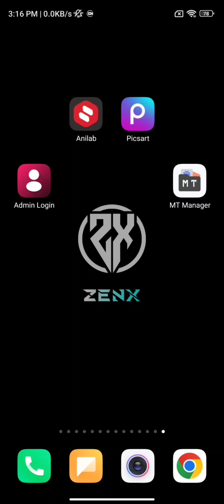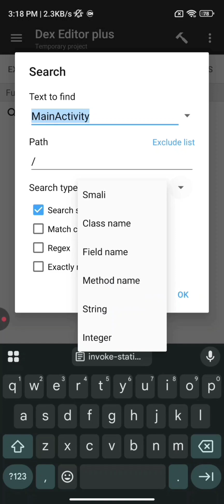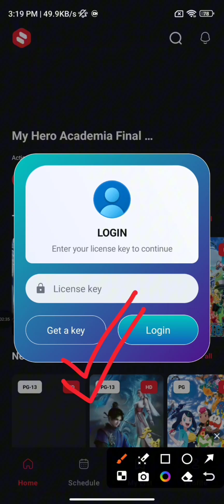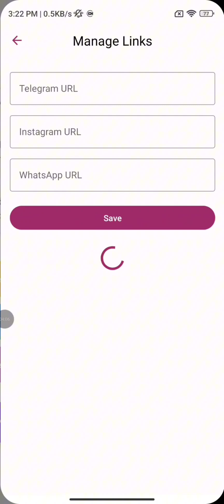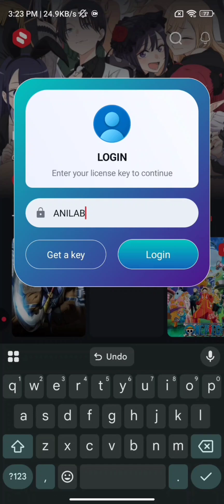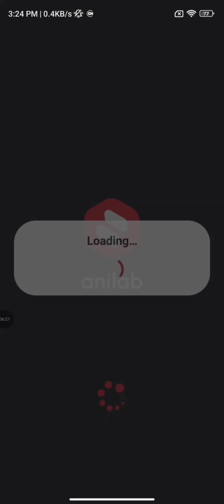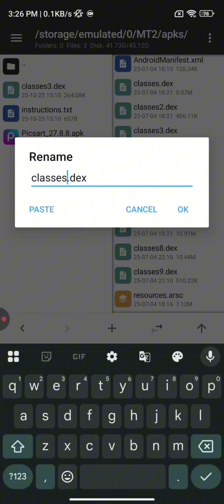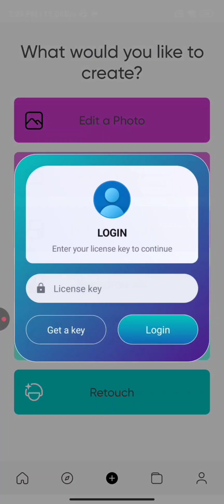🔐 Admin Login APK + Dialog Control | Create & Manage Device ID Logins with Expiry | Zenx Modz 🚀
🎬 Introducing the Admin Login APK — your all-in-one solution to control and manage any custom Login Dialog with expiry, blocking, and activation features.

In this tutorial, you’ll learn how to use the Admin Login APK to generate unique username/password keys, set expiry times, and manage device-bound access — all without coding! 💻✨
This system connects the Admin App directly to your Login Dialog (added using MT Manager), giving you full control to activate, block, or delete users remotely through your database.

🧩 Admin Login APK Overview

Create users with username, password, and expiry date/time.

Automatically register Device IDs during first
login.

Instantly block, activate, or delete users.

All data stored and synced through your Database in real time.

💡 Dialog Integration (MT Manager)

Add a secure Login Dialog to any APK using MT Manager.

 Automatically verify username, password, and  device ID with Firebase.

Display expiry, blocked, or activation messages    directly inside the app.

✅ Perfect For:

Private Mods / VIP Apps

Beta Testing Builds

Limited-Access Tools or Launchers

App Security & Anti-Leak Systems

📥 Downloads & Links
🧩 Admin Login APK & Dialog: Linked in the pinned comment.

💡 Features Recap:
🔒 Automatic Device ID registration (no manual input).
⏳ Built-in expiry system for time-limited keys.
🚫 Block / Unblock users anytime.
📊 Professional Admin Dashboard design.